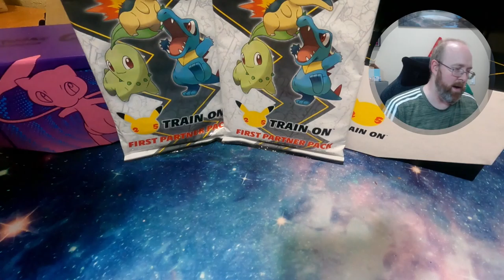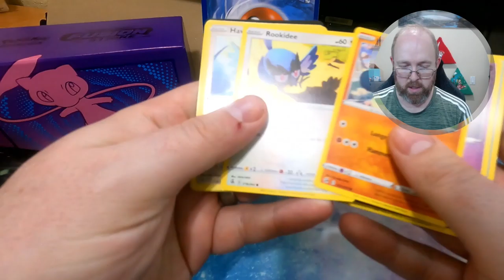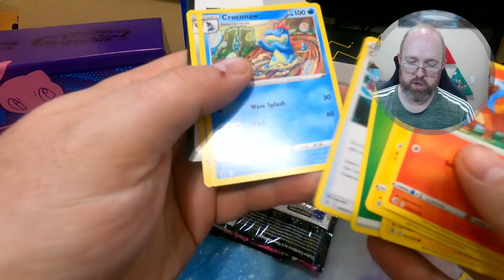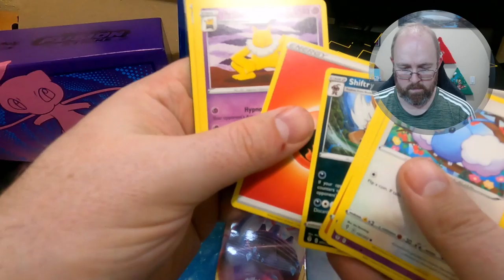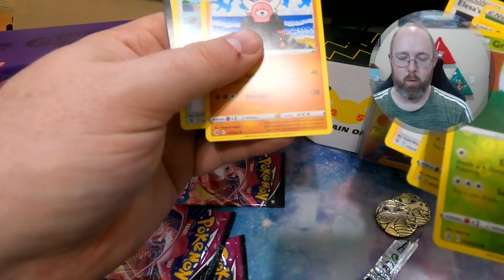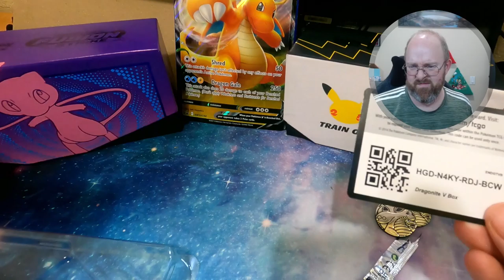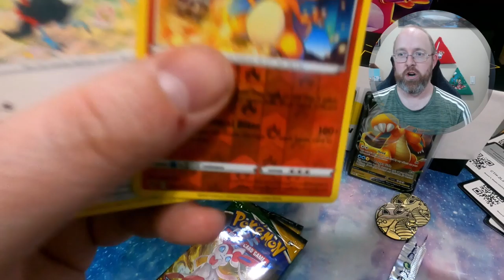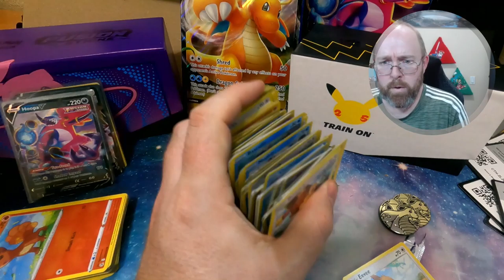MY BIGGEST POKÉMON CARD OPENING! I GOT A CHARIZARD!!!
Trying a new style of opening tell me what you think!

Pokémon Sets I collect:
Sword and Shield: Brilliant Stars (well its on the way)